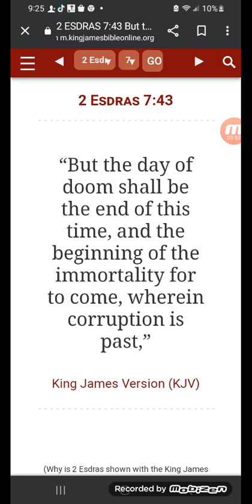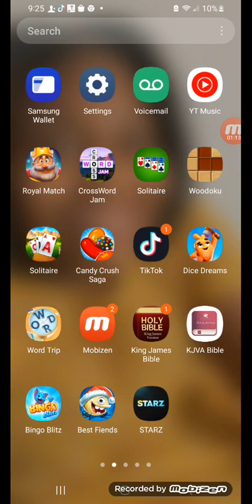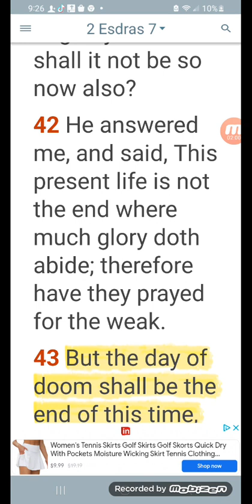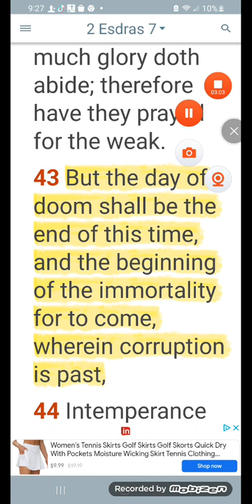THE GREAT DAY OF DOOM IS COMING